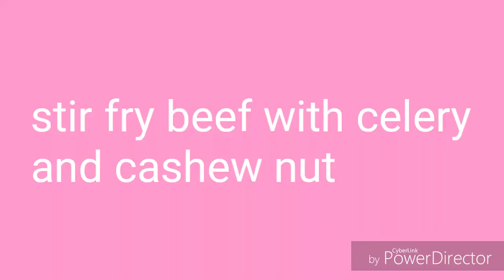STIR FRY BEEF CELERY with ROASTED CASHEW